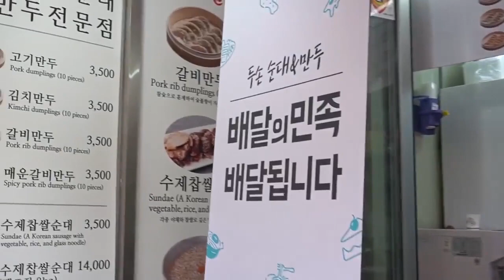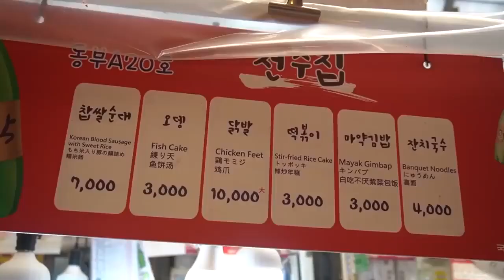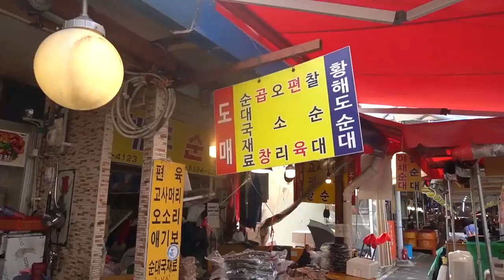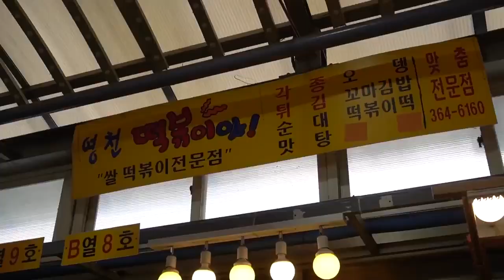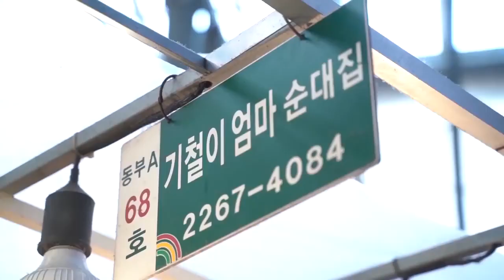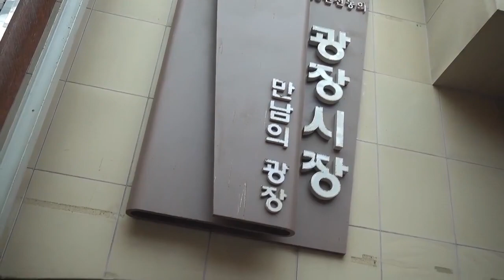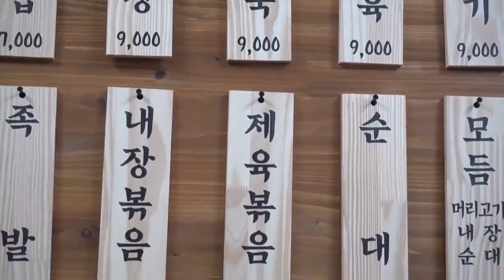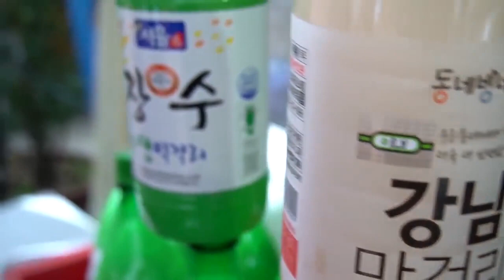Корейская уличная еда Топ 10 ресторанов в Сеуле / Top 10 Korean street food restaurants/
Корейская уличная еда в Сеуле.

Tasty Korean street food

клейкий рис, мороженое
топ 10 ресторанов с вкусной едой.

помощь каналу монетой юмоней 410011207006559  МИР- 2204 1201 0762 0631